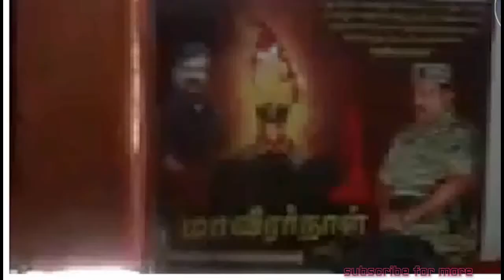சீமானின் ஆபாச வீடியோ !! அதிர்ச்சியில் சீமான் !!